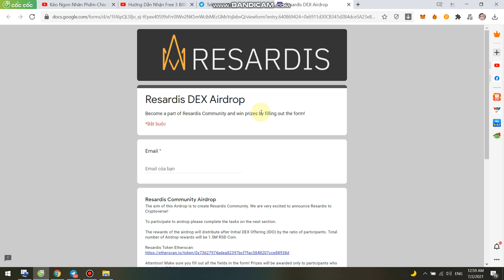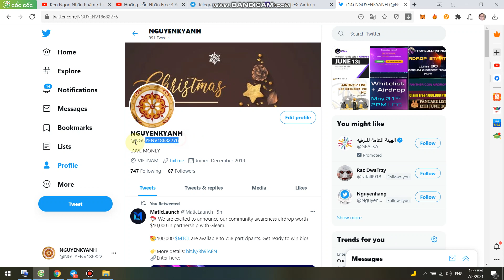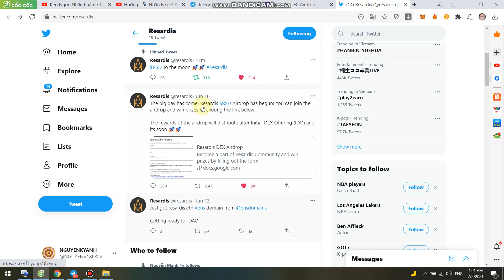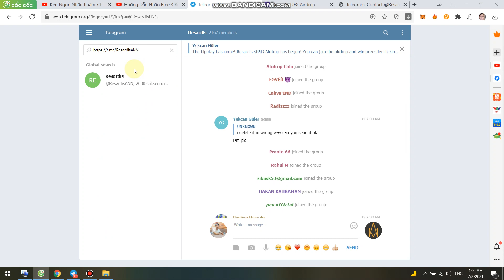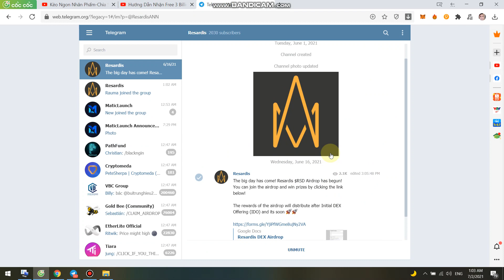Chia Sẻ Pool $1,500,000 RSD -Resardis DEX Airdrop dự án mạng BSC rất tiềm năng